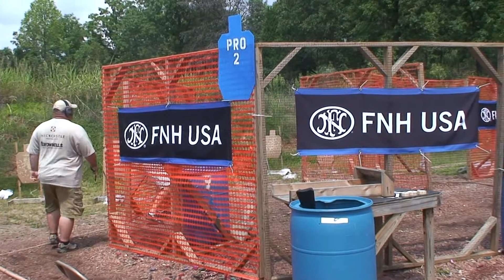2013 AR15,com PRO AM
Highlights from the 2013 AR-15.com Pro-Am 3 gun championship